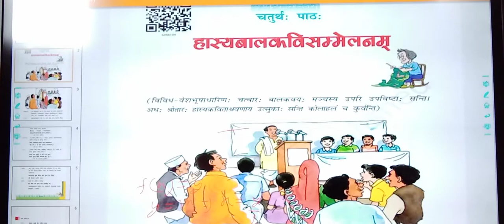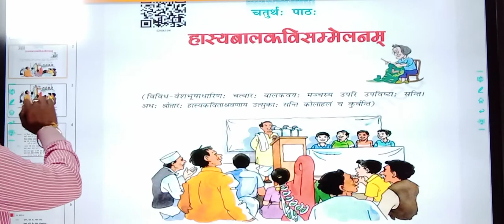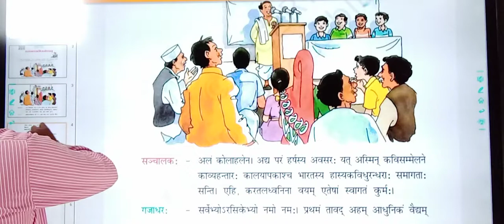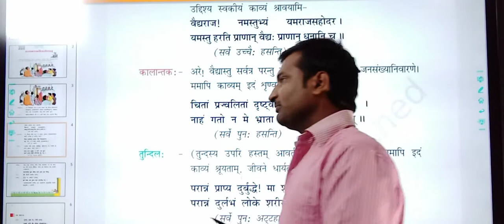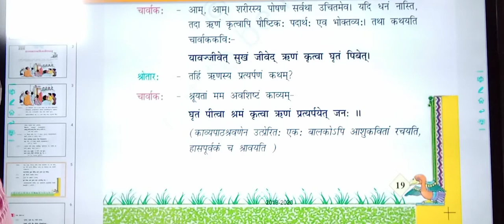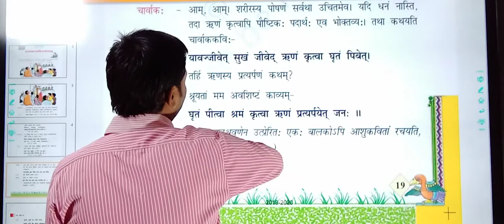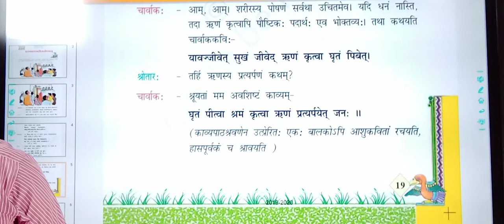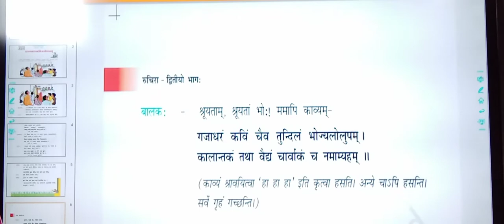हास्य बाल कवि सम्मलेन | पाठ 4 | रुचिरा - 2 | कक्षा 7